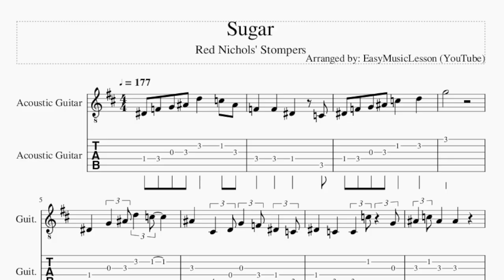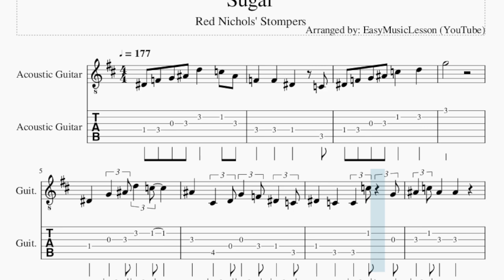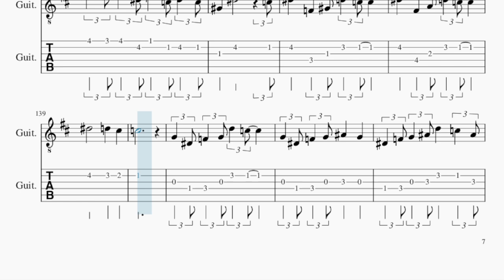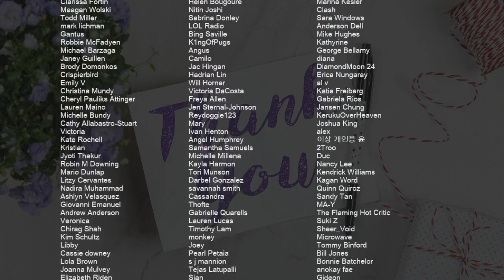Guitar Tab: How to play Sugar by Red Nichols' Stompers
Comment and let us know how the videos have helped you. It keeps us going! :)Here is a sheet music/tab video on the song Sugar by Red Nichols' Stompers on the guitar tab. A guitar tab arrangement which is transposed to notes that are easily played by guitar tab, for the song Sugar by Red Nichols' Stompers.

EasyMusicLesson2 teaches you to play the your favorite instrument, through well-arranged sheet music so that you too can learn how to play Sugar by Red Nichols' Stompers on the guitar tab as fast as you can. A guitar tab with backing tracks to help your play the song better.

Chords of Guitar arrangement:
Eb Maj   C Dom 7   Db Dom 7   F Min 7   F Min 7   Bb Dom 7
Eb Maj   Eb Maj   C Dom 7   F Min 7   Bb Dom 7   Eb Maj   Eb Maj
C Dom 7   F Min 7   Bb Dom 7   Eb Maj   G Aug 7   C Dom 7   F Dom 7
Bb Dom 7   Eb Maj   C Dom 7   F Min 7   Bb Dom 7   Eb Maj   Eb Dom 7
Ab Maj 7   Ab Maj 7   A Dim 7   Eb Maj   C Dom 7   F Min 7
Bb Dom 7   Eb Maj   Eb Maj   C Dom 7   F Min 7   F Min 7   Bb Dom 7
Eb Maj   Eb Maj   D Dom 7   G Min   C Min 7   F Dom 7   Bb 7 Sus 4
F Min 7   F Dom 7   Bb Dom 7   Eb Maj   C Dom 7   F Min 7   Bb Dom 7
Eb Maj   Eb Maj   C Dom 7   F Min 7   Bb Dom 7   Eb Maj   G Aug 7
C Dom 7   F Dom 7   Bb Dom 7   Eb Maj   C Dom 7   F Min 7   Bb Dom 7
Eb Maj   Eb Dom 7   Ab Maj 7   Ab Maj 7   A Dim 7   Eb Maj
C Dom 7   F Min 7   Bb Dom 7   Eb Maj   Bb Dom 7   Eb Maj   C Dom 7
F Min 7   Bb Dom 7   Eb Maj   Eb Maj   C Dom 7   F Min 7   Bb Dom 7
Eb Maj   G Aug 7   C Dom 7   F Dom 7   Bb Dom 7   Eb Maj   C Dom 7
F Min 7   Bb Dom 7   Eb Maj   Eb Dom 7   Ab Maj 7   Ab Maj 7
A Dim 7   Eb Maj   C Dom 7   F Min 7   Bb Dom 7   Eb Maj   Eb Maj
C Dom 7   F Min 7   Bb Dom 7   Eb Maj   Eb Maj   C Dom 7   F Min 7
Bb Dom 7   Eb Maj   G Aug 7   C Dom 7   F Dom 7   Bb Dom 7
Eb Maj   C Dom 7   F Min 7   Bb Dom 7   Eb Maj   Eb Dom 7   Ab Maj 7
Ab Maj 7   A Dim 7   Eb Maj   C Dom 7   F Min 7   Bb Dom 7

Melody notes of Guitar:
Eb4   F4   G4   Bb4   D5     C5   Bb4
F4     F4     Eb4       C4
Eb4   F4   G4   Bb4   C5     D5
G5
Eb4   G4   Bb4 D5   C5
Bb4   Db4   D4 G4   F4 Eb4   C4
Eb4   C4   C4   C5   G4
Bb4   C5 Bb4   Bb4
Eb4   Eb5   G4 Db5     C5
Bb4   Gb4   G4   F4 Eb4
Eb4   G4 C5   G4   B4   G4
Bb4     G4   Eb4 Bb3
Ab4   G4   F4   Ab4
G4   F4   Eb4 D4   G4
E4   G4 Bb4   Db5 C5   Bb4 G4   E4
Bb4   G4 Bb4   Bb4   G4
A4   F4   E4 Eb4   C5     G4
Bb4   A4   F4 Eb4
Bb3   D4 G4   Ab4 C5   Ab4 Bb4   G4
Ab4   F4 G4   Eb4 F4
Gb4 G4   Bb4 D5   C5
Bb4   D4 Db4   D4 G4   F4
Eb4   C4   C4   Bb4 C5
C5   Bb4   Bb4
Eb5   Db5 Bb4   G4 F4   Eb4 Db4   Eb4
F4   F4 G4   G4 C5     Bb4
G4   F4         Eb4 G4
Gb4   Gb4   A4 C5
Gb4   G4 Db5   G4   C5   G4
Bb4   G4   E4 D4   C4 Bb3
G4   F4   Eb4   C4 G4
F4   Eb4 Gb4   F4 Eb4   F4 Eb4
G4   Ab4   A4   Bb4   Bb3   C4
Eb4 C4 Eb4     C4 Gb4         F4
Eb4   F4 G4   Bb4 C5   Db5 D5
C5   Bb4   Ab4
G4   Bb4 C5   Gb4 F4   Eb4 C4
Eb4             G4     F4
Eb4   F4 G4   Bb4 C5   Db5 D5   A4
C5   G4   Bb4   C5 G4
Bb4     D5     Bb4   C5
Bb4             Ab4     G4
F4   G4 Ab4   Bb4 C5   Eb5 C5   Ab4
G4   C4 Gb4   F4
C4   Gb4     F4   Eb4 C4   Bb4
Eb5
G4 G4   D5     C5
G4 Gb4   G4 D5   C5   Bb4
D4 Db4   D4 G4   F4
Eb4   C4           C5
Bb4   G4
Eb5     D5     G4
C5   Bb4   F4   G4
Bb4         Bb3 C4 Db4 D4
F5     D5   Bb4         Eb5
G4 Gb4   G4 D5     C5
Bb4   D4 Db4